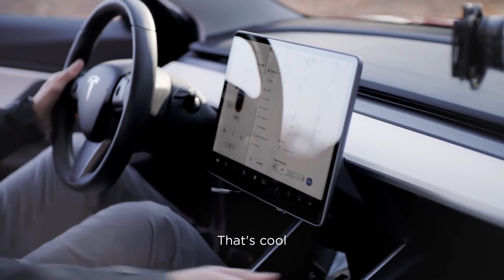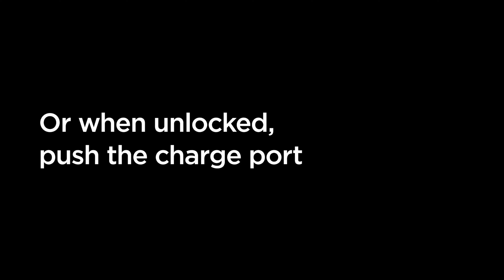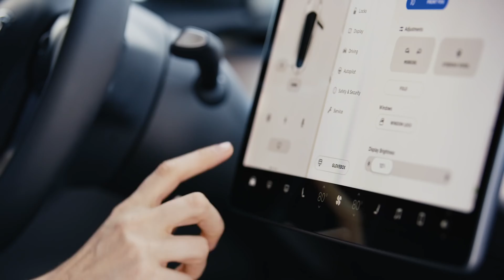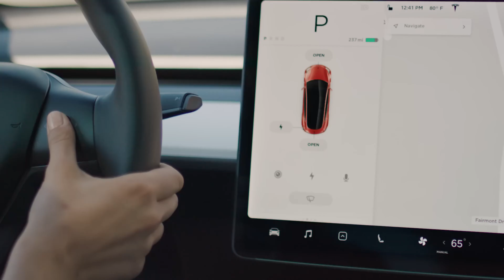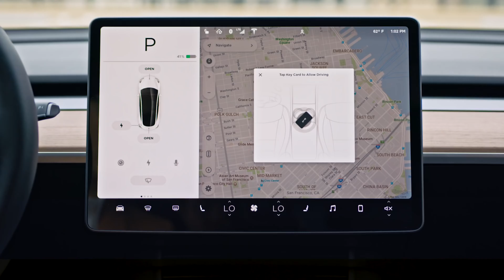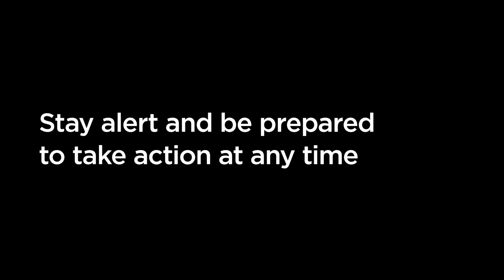[Technology] Tesla Model 3 Introduction 特斯拉 Model 3 介紹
[Technology] Tesla Model 3 Introduction
[Technology] 特斯拉 Model 3 介紹

Tesla
Tesla Technology, formerly known as Tesla Motors, is the largest electric vehicle and solar panel company in the United States. system solution. Tesla is the world's earliest self-driving car manufacturer, and by 2018, Tesla Motors has become the world's best-selling plug-in car company. In October 2021, it will become the sixth giant company with a market value of over $1 trillion

特斯拉科技，改名前稱為特斯拉汽車，是美國最大的電動汽車及太陽能板公司，並與松下合作電池業務，產銷電動汽車、車載電腦（FSD系統），太陽能板及儲能設備與系統解決方案。特斯拉是世界上最早的自動駕駛汽車生產商，至2018年，特斯拉汽車已經成為世界最暢銷充電式汽車公司。2021年10月，成為第六家市值破1兆美元的巨頭企業

Tesla 特斯拉 科技 電動車 model 3